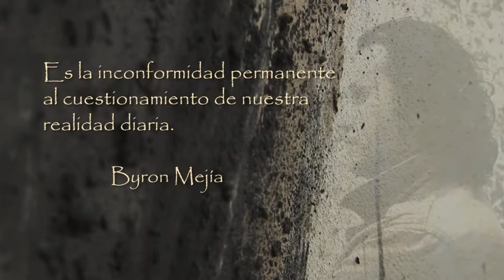"Apología del poder" de Byron Mejía: reflexiones de Salvador Madríd.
Expo: Apología del Poder (25 de febrero al 19 de abril)
Intervención Cuarta Pared: Sueños lúcidos (21 de febrero al 12 de abril)
Artista: Byron Mejía
Comisario: Salvador Madrid
Museografía CCET: Adriana L. Malespín
Video realización: Fred Alvarado
Fotografía: Fredy Rodríguez
Cámara: Iván Miranda

El artista visual hondureño D. Byron Mejía, el curador D. Salvador Madrid y el Excmo. Señor Embajador de España, D. Miguel Albero, inauguraron el martes 25 de febrero, a
las 6:30pm, la exposición Apología del poder en el Centro Cultural de España en Tegucigalpa.

Del 25 de febrero al 15 de abril el Centro Cultural de España en Tegucigalpa estará albergando la exposición Apología del Poder. Apología del poder es una serie de 15 pinturas contemporáneas en gran formato, algunas planteadas como dípticos y esta precedida por una intervención en la Cuarta Pared del CCET denominada Sueños lúcidos. Los fondos de los cuadros tienen una fuerza neo expresionista y del
informalismo, pero con un estilo personal bien definido, con el carácter de esa vocación por el trazo fuerte, ese denso bregar entre el automatismo psíquico y la arbitrariedad de romperlo desde la conciencia. Un lenguaje que se construye desde la
destreza de la técnica, pero que se rebasa, pues sobre esa superficie comienza un ejercicio de descodificación de los fantasmas del impulso del artista y se entabla una nueva relación de diálogo con la pintura. Es decir: el artista crea su mundo, luego se aleja de él, lo indaga, lo confronta y vuelve sobre él desde una certeza más consciente;  sin  embargo  este  ejercicio  visual  no  queda  varado  en  las  asociaciones abstractas, sino más bien condensa y sirve de plataforma
para una acción más consciente y elaborada: el dibujo. Y cuando el artista dibuja sobre los pigmentos lo hace con trazos gruesos, expresivos, aludiendo a la violencia de la forma primera donde los materiales usados como el acrílico, el carbón, la ceniza, las tierras de color y los desechos orgánicos; pero es un dibujo que se revela inacabado, sugerido, que flota sobre las texturas primarias, es un dibujo que aspira a insinuarse desde el fragmento, no desde el hilo figurativo, sino de la ruptura de la línea. La mutilación, literalmente lo pare para que se apropie y habite o engendre
otra vez su violencia en la violencia de las capas que sirven de soporte.

D. Byron Mejía, Honduras, 1978 Artista visual, egresado de la Escuela Nacional de Bellas Artes de Honduras, ha destacado como una de las nuevas figuras de la plástica hondureña. Reconocido por la exploración estética de distintas
perspectivas de lenguaje visual como la pintura, el video arte, la instalación, el arte objeto y la fotografía.

Ha expuesto de forma individual y colectiva tanto en el ámbito nacional como internacional.

D. Salvador Madrid (Curador), Honduras 1978, poeta, licenciado en literatura, investigador y gestor cultural. Ha publicado varios libros, participado en varios festivales internacionales. Fundador de Paíspoesible, editor del proyecto "Leer es fiesta" y escribe en Diario El Heraldo su sección Viceversas dedicada al arte y la literatura.